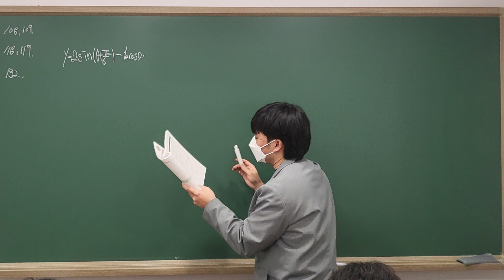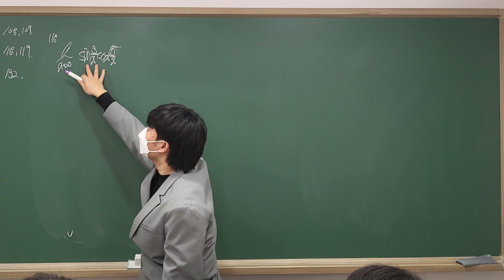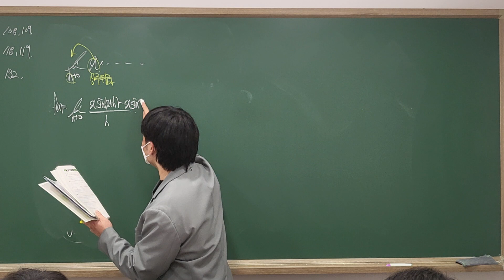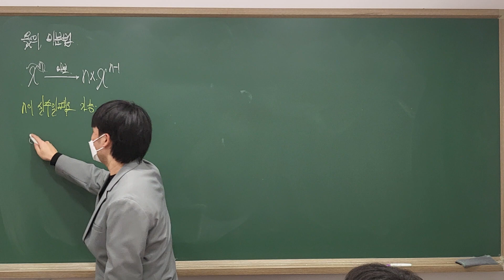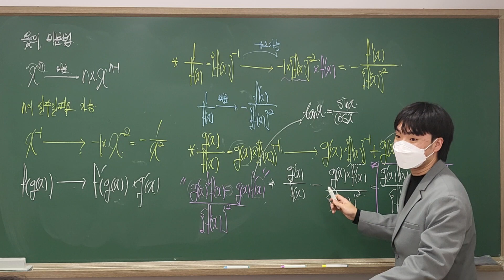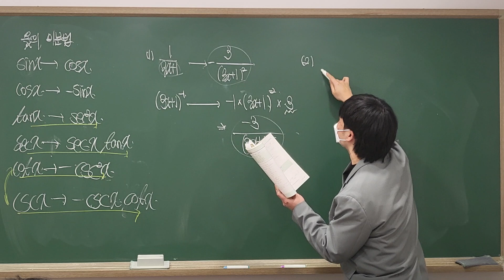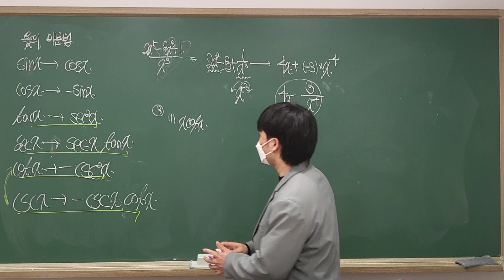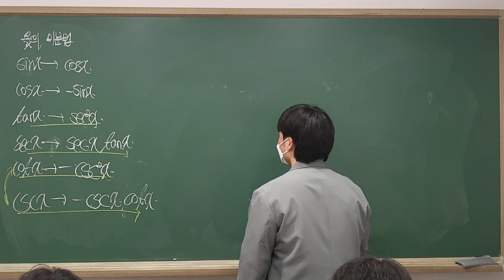23.01.31 예비고3 미적